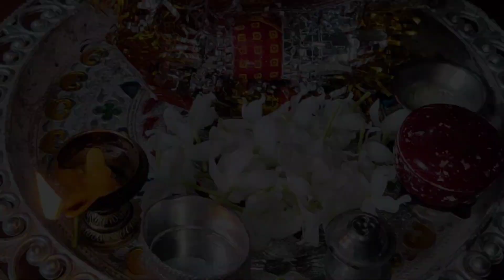ନବରାତ୍ରି ରେ କନ୍ୟା ପୂଜା ବିଧି || Navratri puja odia || special day durga puja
ନବରାତ୍ରି ରେ କନ୍ୟା ପୂଜା ବିଧି || Navratri puja odia || special day durga puja ‎@Rinki Nayak Vlogs